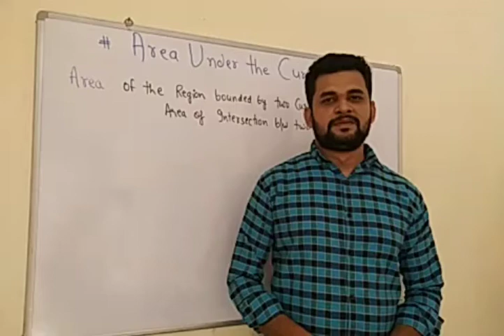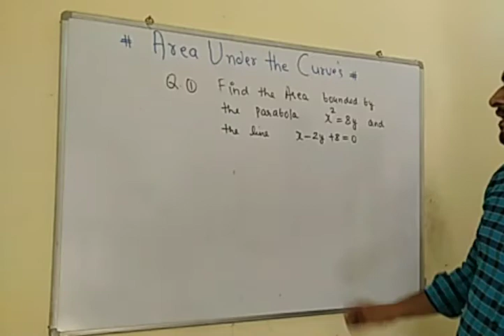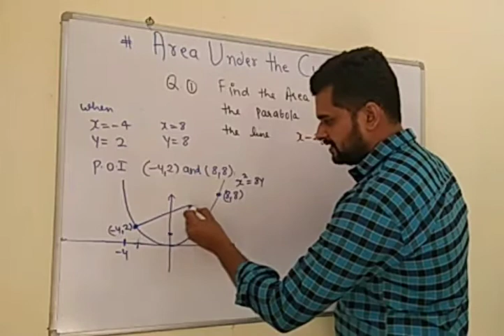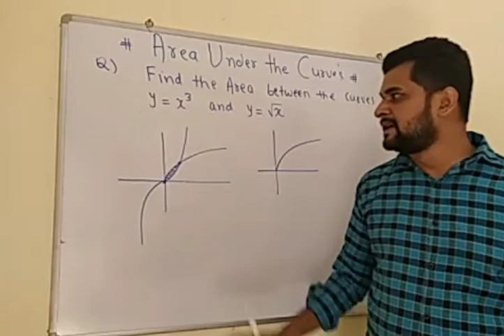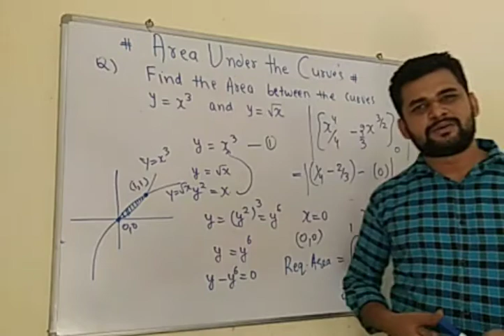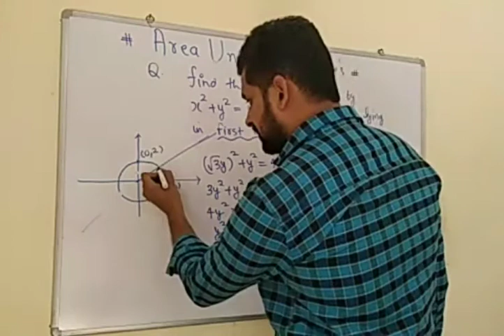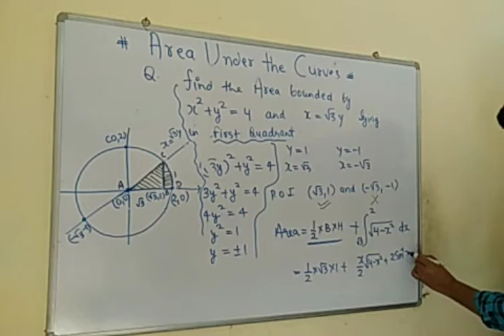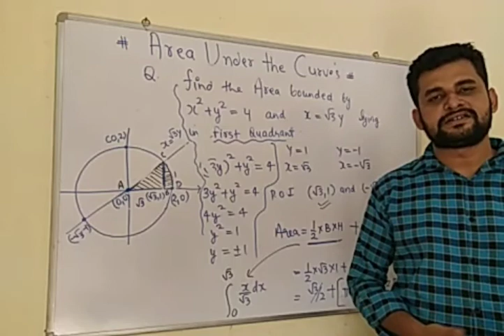AREA UNDER THE CURVES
𝙲𝚕𝚊𝚜𝚜  12𝚝𝚑
𝙻𝚎𝚌𝚝𝚞𝚛𝚎 4
𝙱𝚢 𝙂𝘼𝙐𝙍𝘼𝙑 𝙅𝙃𝘼